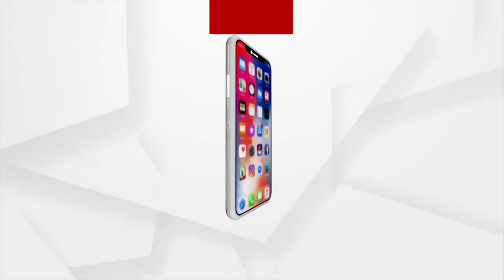ସୁରଙ୍କ ଘରେ ଦିନେ ହୋଇଥିଲା ଭିଜିଲାନ୍ସ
ସୁରଙ୍କ ଘରେ ଦିନେ ହୋଇଥିଲା ଭିଜିଲାନ୍ସ... ମିଳିଥିଲା କ'ଣ, ଶୁଣନ୍ତୁ ସୁରଙ୍କ ମୁହଁରୁ ।